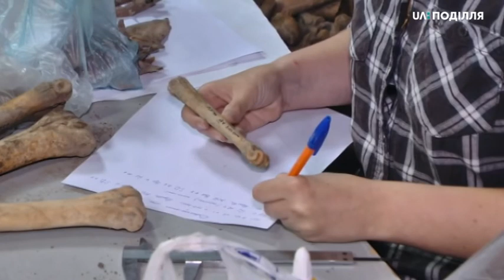10.07.2020. Новини. 17:00